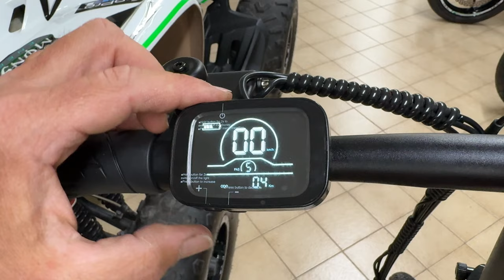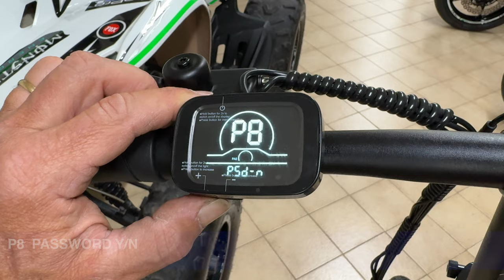ENGWE P1 - CHEAP, LIGHTWEIGHT, POWERFUL, FUN, FOR EVERYONE - COMPLETE TEST - 4K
ENGWE P1
CHEAP, LIGHTWEIGHT, POWERFUL, FUN, FOR EVERYONE
COMPLETE TEST - 4K

NNNIT053111
After code price: EUR639

NNNIT05317
After code price: EUR949

NNNIT05316
After code price: EUR1299

NNNIT05315
After code price: EUR1279